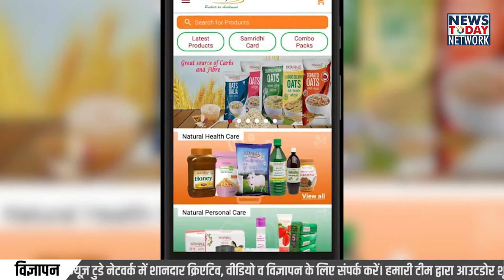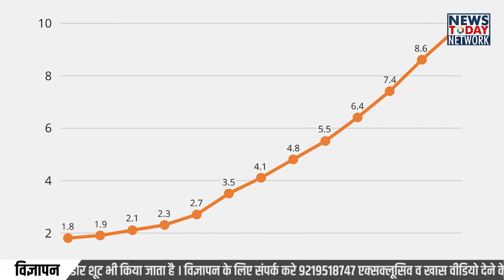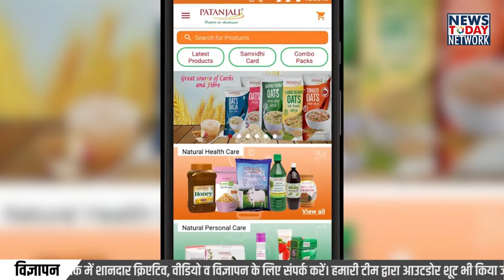पंतजलि। बाबा रामदेव। पंतजलि शॉपिंग एप। आर्डर मी एप। Order me patanjali। Coronil | Baba Ramdev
पंतजलि का ऑनलाइन आर्डर मी एप प्लेस्टोर से फ्री डाउनलोड किया जा सकता है। यह एक ऑनलाइन इ कॉमर्स पोर्टल है। जहां आप फ्लिपकार्ट, अमेज़न, डी मार्ट या वालमार्ट की तरह पंतजलि प्रोडक्ट को ऑनलाइन आर्डर कर सकते हैं। इस एप से शॉपिंग करने पर आपको पंतजलि प्रोडक्ट्स पर 5 प्रतिशत जबकि दवाओं पर 10 प्रतिशत की छूट भी दी जाएगी। ये बाद हम नहीं खुद बाबा राम देव ने इस मेक इन इंडिया एप के बारे में जानकारी देते हुए बताया है

पंतजलि शॉपिंग एप
पंतजलि आर्डर मी एप
पंतजलि आर्डर मी एप का इस्तेमाल
पंतजलि आर्डर मी एप डाउनलोड
पंतजलि कोरोनिल
पंतजलि की कोरोना की दवाई
बाबा रामदेव न्यूज
बाबा रामदेव कोरोना वीडियो
बाबा रामदेव योगा
पंतजलि हरिद्वार
आर्डर मी एप का इस्तेमाल
आर्डर मी एप
आर्डर मी एप कैश बैक
पंतजलि आर्डर मी एप कस्टमर केयर